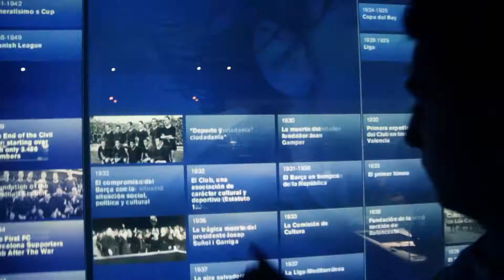Loca people in Spain (m&k007)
"Moze jedna kolektivna, zajednicka?Moze,moze samo se rasporedite"

Music copyright goes to Sak Noel - Loca people